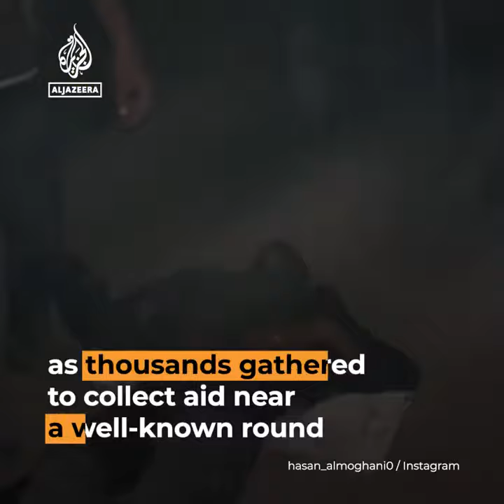Aid seekers in Gaza bombed and shelled from helicopter &tanks by Jewish terrorists. 100s martyred